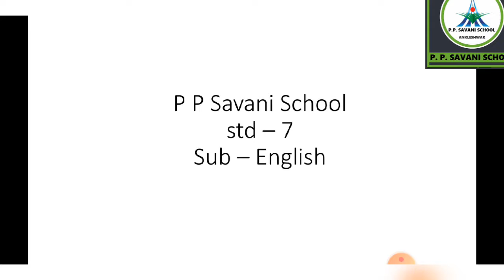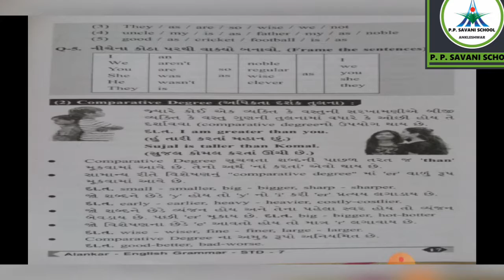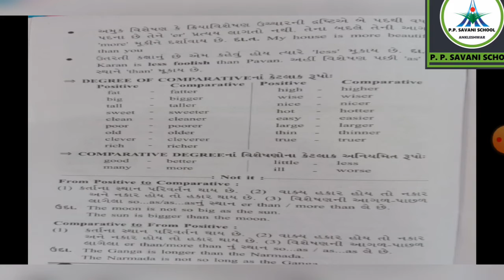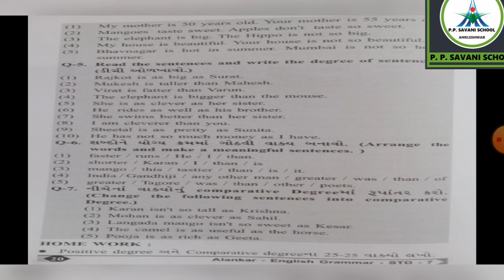Std-7 || English || Grammar -degree of comparison || Date: 18/09/20